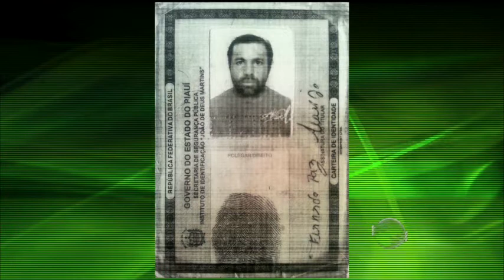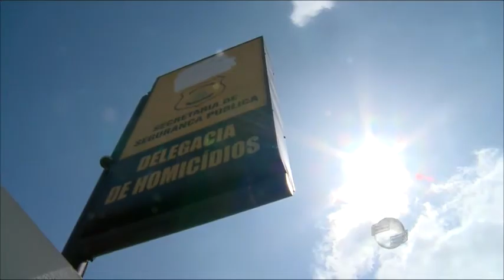Polícia procura acusado de matar dois na zona Sudeste